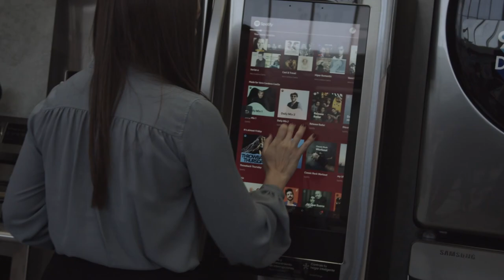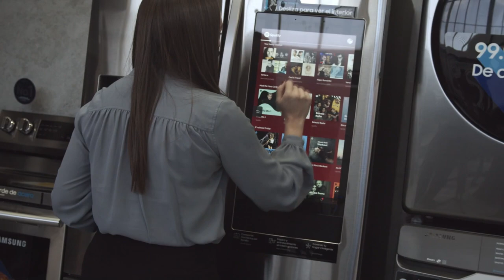Spiderman No Way Home Review Sin Spoilers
Spider-Man No Way Home Review (sin spoilers)
Aquí tienen mi reseña sin spoilers de Spider-Man No Way Home. La película está solamente en cines desde el 16 de diciembre 2021.
Recuerda que puedes buscar tu monitor de Gaming Samsung en Digital Appliance en la Avenida Barbosa dentro de las facilidades de Refricentro sigue @samsunglatin y @digitalappliancepr y llama al o

Facebook.com/elgiga
Youtube.com/elgiga947
Instagram.com/elgiga947
Twitch.tv/elgiga947
Twitter.com/elgiga947
Giga Bytes Podcast